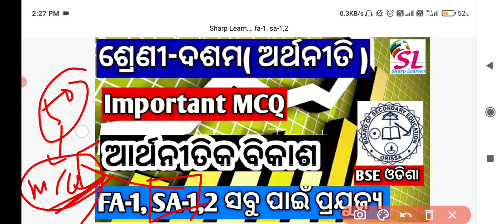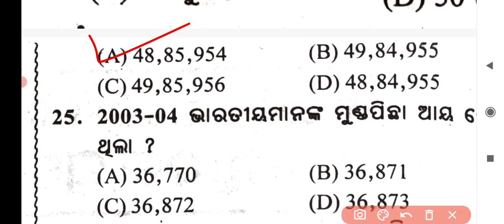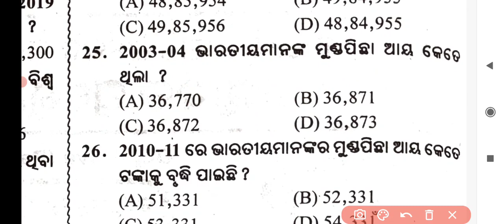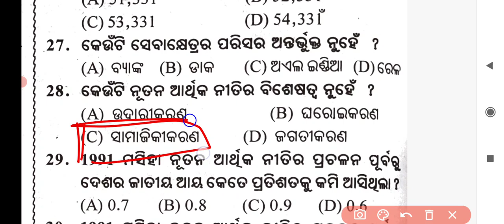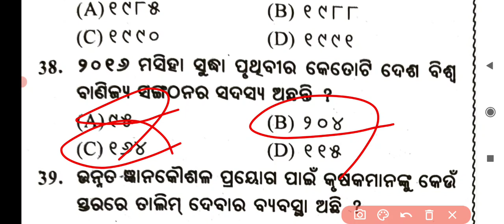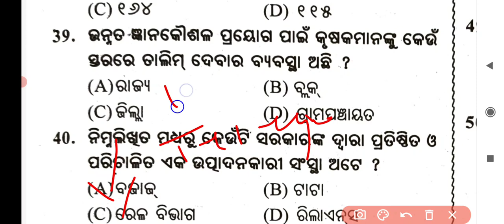arthanitika bikash question answer,class 10 arthaniti,class 10 fa1 question paper, bse odisha